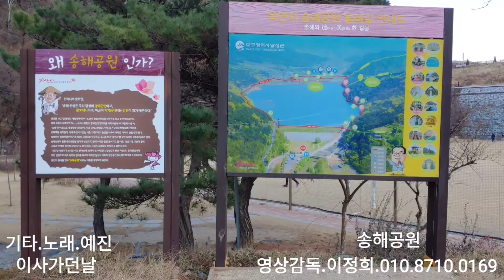기타.노래.예진 이사가던날 대구시.달성군.옥연지.송해공원.20.12.27